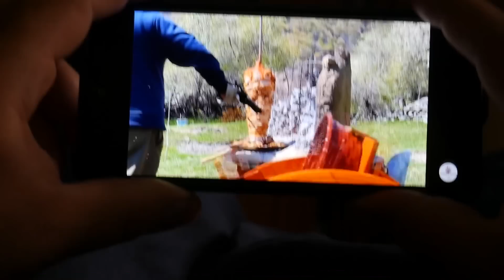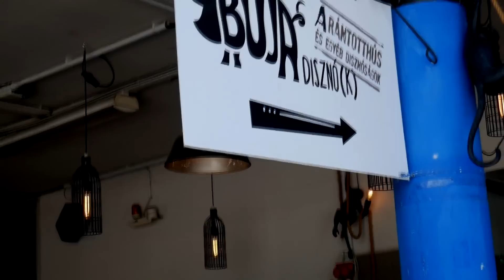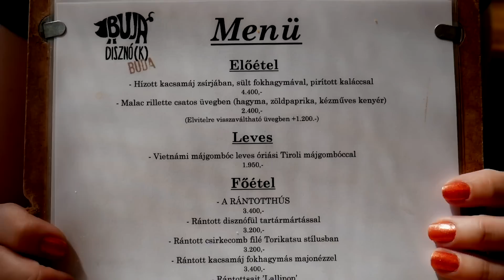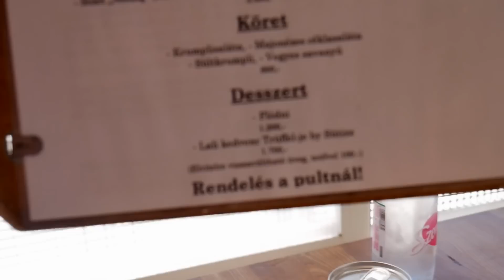A legnagyobb rántott hús nyomában 2.0 /Buja Disznó(k)/🥩🐽promotion